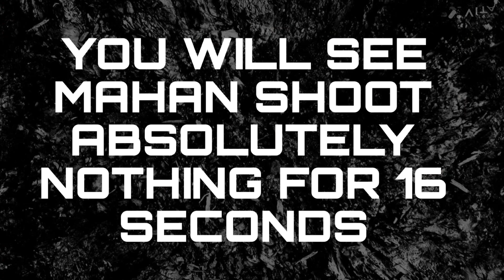NO LAG STOPS ME HIGH RTT GAMES CANADA US SV!! | TACTICOOL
I joined my bro MAHAN and went to US CANADA and EU servers. Watch how i play in lag but still undefeated!!
MY GEAR
LVL 88 JB SHOTGUN 8/10 🟡🟡 and SNIPER 🟡🟡🟡
LVL 100 SNEK SMS41 10/10 🟠🟡🟣
LVL 100 MOSES SHOTGUN 7/10 🟡🟡
INJECTOR 🟣🟠🟠
0:00 Intro
0:17 What you will see in this video
1:19 Area 39 bag match
6:36 Area 39 Control defence
11:17 Cargo ship Control defence